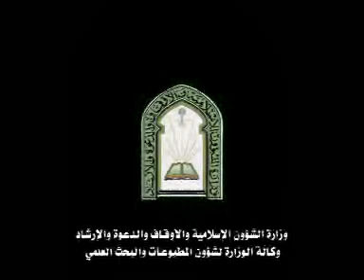أحمد علال العلوي الأكحل من المغرب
مسابقة الملك عبدالعزيز الدولية لحفظ القرآن الكريم وتلاوته وتفسيره الحادية الثلاثون لعام 1430هـ مكة المكرمة
تنفيذ وكالة المطبوعات والبحث العلمي بوزارة الشؤون الإسلامية والأوقاف والدعوة والإرشاد
King abdul-Aziz International Hoiy Quran Competition
مونتاج : المعمر